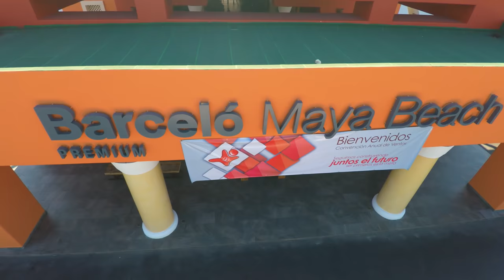Barceló Maya Beach & Barceló Maya Caribe | Aerial View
Aerial view of the Barceló Maya Beach and Barceló Maya Caribe resorts, in Mexico, and their facilities, including the brand new Pirates Island Water Park.

Barceló Hotels & Resorts is the fourth biggest hotel chain in Spain and the 33rd largest in the world. It has more than 140 hotels in 17 different countries, offering over 38.000 rooms.